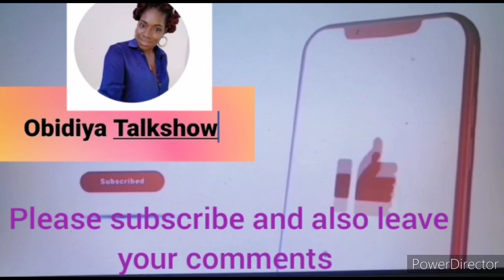Pa Ned Nwoko say him and Ooni of ife are doing Nigeria a great favour 4 marring many wives 😮 😲 😯